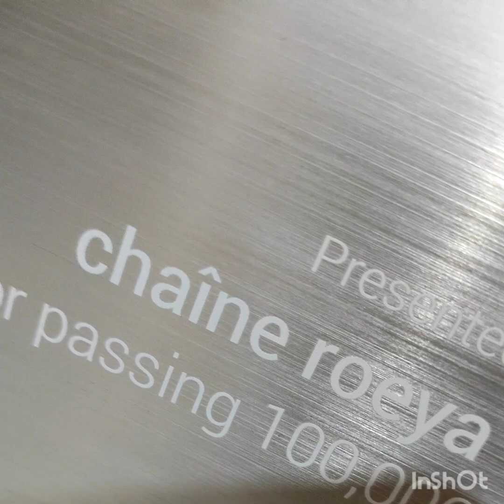جلابة_مغربية جديد جلابة موديلات ديال الهبال آخر ماكاين فالموضة 2024 /jllaba marocain 2024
دائما الجديد الراقي جديد جلابة مغربية موديلات طوب 👌🤤 الفيديو يضم مجموعة متنوعة جلابة بقطعتين وقطعة واحدةآخر ماكاين تشكيلة راقية 😍
تقديم chaine roeya
موديلات pretty woman